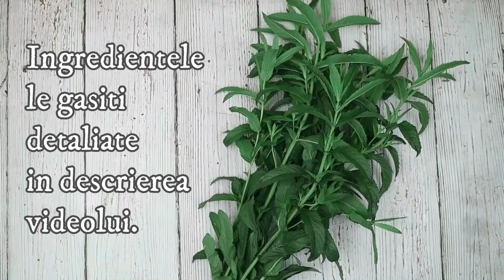Sirop de menta făcut în casă, simplu și natural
Această rețetă de sirop de mentă am gasit-o într-o carte de rețete a bunicii mele, carte de la 1925. Se prepara foarte simplu si poate constitui o baza foarte aromată pentru o limonadă preparată în casă sau pentru aromatizarea unor deserturi.
Ingredientele le-am dat mai jos fara gramaje. Cantitea de menta poate diferi in functie de cat de puternica e aroma ei. Sunt soiuri de menta ai slabe si soiuri mai aromata si cel mai bine este sa stabilim cat de concentrat vrem aroma in functie de ce menta avem la dispozitie.
In ce priveste cantitatea de zahar necesara, aceasta se stabileste in functie de cantitatea de lichid in raport de 1:1.
Siropul il gatim pe foc până se leagă, il putem fierbe mai mult dacă il dorim mai gros dar trebuie sa tinem cont de faptul ca

ingrediente - Siropul de mentă

frunze de  menta proaspata
apa
zahar
o lamaie - optional

timestaps - capitole

0:00 - introducere
0:19 - ingrediente
0:25 - punem menta la fiert in apa
1:12 - lasam menta sa se infuzeze cateva ore
1:24 - strecuram ceaiul de menta
1:30 - masuram cantitatea de lichid
2:03 - cantarim si adaugam zahar
2:45 - fierbem pana se leaga siropul
3:37 - spalam si sterilizam sticlele si capacele
3:45 - turnam siropul fierbinte in sticle
4:18 - acoperim sticlele si lasam sa se raceasca
4:34 - idei de folosire
4:64 - incheiere